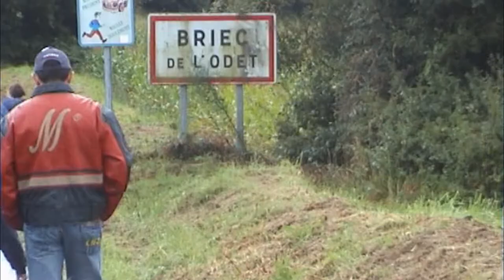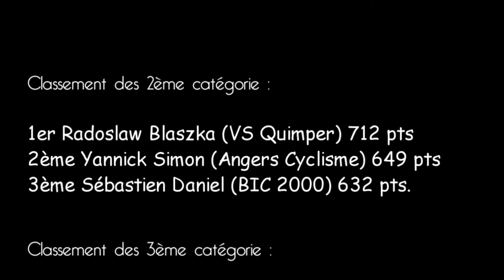Ronde finistérienne 2007 à Briec de l'Odet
15ème étape de la Ronde finistérienne 2007 à Briec-de-l’Odet le samedi 18 août 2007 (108 km).

La Ronde Finistérienne avait livré son verdict à Briec-de-l'Odet au terme de la dernière étape.
Sans surprise, c'est Jacques Kernéis de Brest Iroise Cyclisme qui avait remporté le classement général. Pourtant, le grand animateur de la journée avait été son coéquipier, Sébastien Daniel. En effet, si pendant les trois premiers tours du circuit des Deux-Ponts on retrouvait le Rennais Paul-Mickaël Menthéour et le Quimpérois Radoslaw Blaszka aux avant-postes, la bonne échappée du jour s'envolait rapidement.

Le « gros coup » de Daniel

Parmi les neuf coureurs qui s'envolaient, seul le Brestois Sébastien Daniel pouvait encore viser le podium dans les classements espoirs et deuxième catégorie. Entre-temps, en remportant le sprint du kilomètre 29, Jacques Kernéis s'était assuré de la victoire finale. Si Sébastien Daniel jouait gros devant, on avait assisté à un autre beau duel puisque, à la lutte pour le classement des troisièmes catégories Paul-Mickaël Menthéour et David Geffroy s’étaient littéralement collés tout au long des trente tours. Cette histoire s'était d'ailleurs réglée au sprint. Paul-Mickael Menthéour maintenait son leadership.

Le mérite de Vignes

A contrario, Radoslaw Blaszka, bien installé en tête du classement des espoirs et deuxième catégorie, était resté bien tranquillement au sein peloton. Au fur et à mesure, le peloton s'était considérablement étiré. Loin de ces considérations, les échappées allaient régler la course au sprint. C'est Anthony Vignes, du VS Quimper, qui s'imposait, une victoire bien méritée. Sébastien Daniel, en prenant la seconde place, grimpait sur les podiums des espoirs et deuxièmes catégories. Benoît Jouanigot complétait le trio. Finalement, cette ultime étape de la Ronde Finistérienne avait rencontré un véritable succès populaire, malgré les intempéries, pour le plus grand bonheur de son président Jean-Paul Pailler.

Classement de l’étape :

1er Anthony Vignès (VS Quimper)
2ème Sébastien Daniel (BIC 2000)
3ème Benoît Jouanigot (VS Quimper)
4ème Stéfan Ravaleu (VS Chartrain)
5ème Nicolas Jouanno (VCP Lorient)
6ème Tangi Le Morvan (EC Landerneau),
7ème Yannick Simon (Angers Cyclisme),
8ème  Nicolas David (VS Quimper),
9ème Erwan Guianvarch (EC Landerneau),
10ème Vincent Guégo (VCP Lorient),
11ème Stéphane Simon (BIC 2000),
12ème Pascal Bouedec (VCP Lorient),
13ème Justin Jules (AC Mantes-La-Ville),
14ème Hubert Millour (VS Plabennec),
15ème Peter Bissell (VS Quimper) (Nota : il est décédé le 29 décembre 2007),
16ème Romain Pinot (Côtes d'Armor Maître Jacques),
17ème Sylvain Le Loc'h (VS Quimper),
18ème Cyrille Massé (VS Quimper),
19ème Thierry Galez (UC Pays de Morlaix),
20ème Jacques Kernéis (BIC 2000), …

Classement général final :

1er Jacques Kernéis (Fra) (Brest Iroise Cyclisme 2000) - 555 Pts -
2ème Yannick Simon (Fra) (Angers Cyclisme) - 477 Pts -
3ème Radoslaw Blaszka (Pol) (VS Quimper) - 462 Pts -

Classement des espoirs :

1er Radoslaw Blaszka (VS Quimper) 657 pts
2ème Yannick Simon (Angers Cyclisme) 633 pts
3ème Sébastien Daniel (BIC 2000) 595 pts.

Classement des 2ème catégorie :

1er Radoslaw Blaszka (VS Quimper) 712 pts
2ème Yannick Simon (Angers Cyclisme) 649 pts
3ème Sébastien Daniel (BIC 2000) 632 pts.

Classement des 3ème catégorie :

1er Paul-Mickaël Menthéour (EC Rennes) 867 pts
2ème David Geffroy (Lannion Cyclisme) 857 pts
3ème Tanguy Le Fourn (Plouzané Cyclisme) 368 pts.

Classement par équipe :

1er VS Quimper
2ème Brest Iroise Cyclisme 2000
3ème EC Landerneau.

Commentaires : Dédé Kerriou, Daniel Quéguiner.
Président de la ronde Finistérienne : Jean-Paul Pailler.